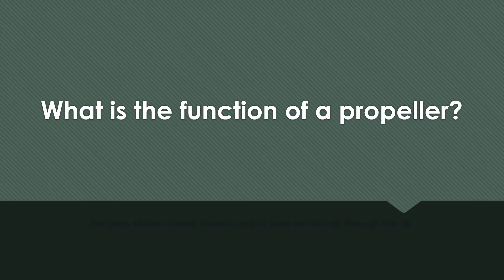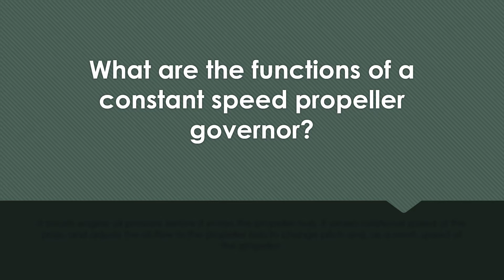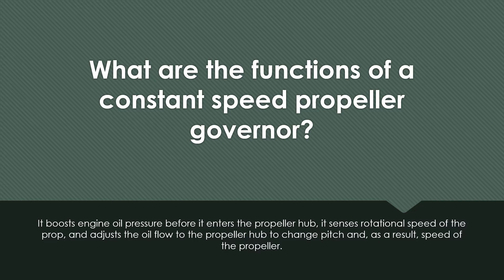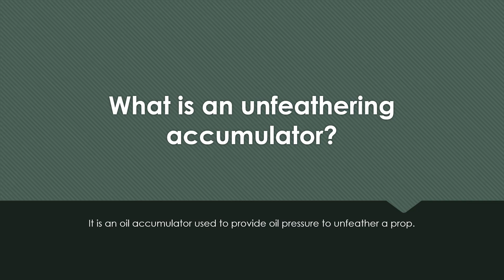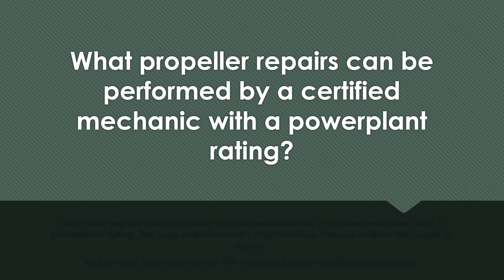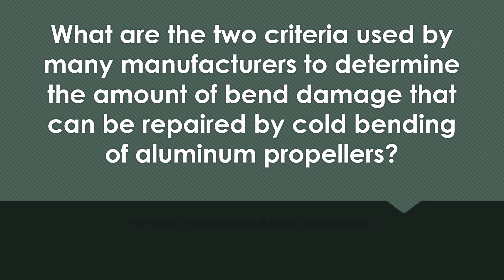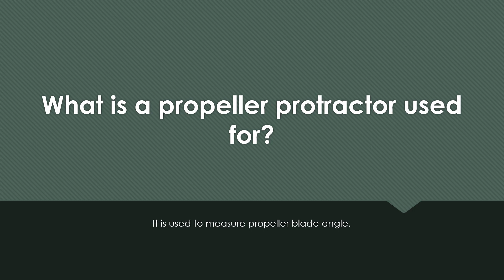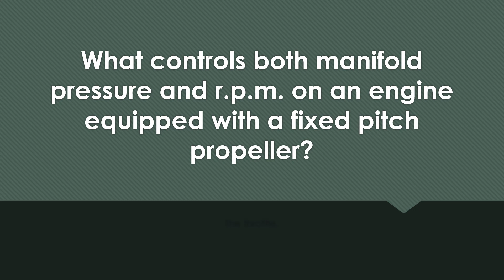POWERPLANT PROPELLERS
Airframe and Powerplant Oral Questions